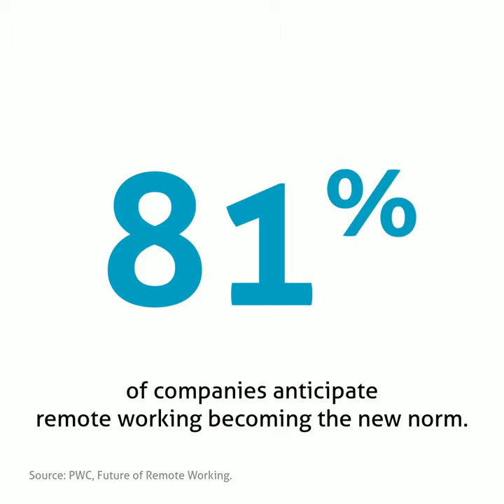Franchise Short Video